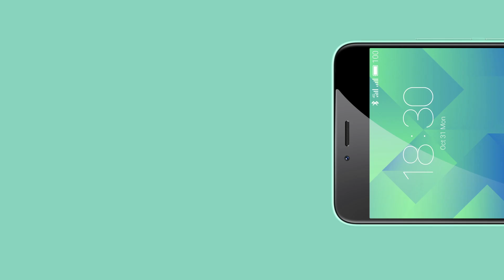MEIZU M5 - Fun Begins with Color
Attractive colors and a stylish shape. The new Meizu M5 comes with a 5.2-inch screen with blue light filter and a larger battery than its predecessor. An mTouch fingerprint scanner is present as well.